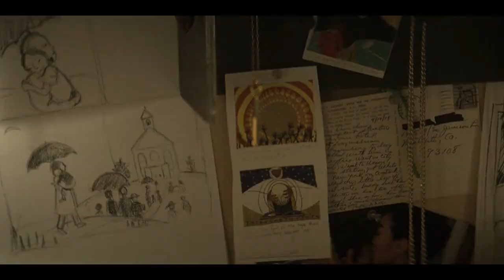feelings in YOU S3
Season 3, Marianne and Joe.

●Song: You Found Me - The Fray (Acoustic Cover)
●Tv Show: YOU